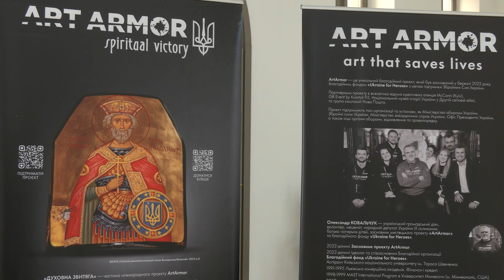ArtArmor "Духовна звитяга" у Патріаршому Соборі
У Патріаршому Соборі Воскресіння Христового завершили експозицію колекції ArtArmor "Духовна звитяга". Це 12 ікон, написаних на плитах бронежилетів, які врятували життя українським захисникам. Перед цим експозиція тривала у Київській Трьохсвятительській духовній семінарії УГКЦ.  Виставку організували виконавці проєкту «ArtArmor» Благодійного фонду «Ukraine for Heroes» . Отець і Глава УГКЦ Блаженніший Святослав благословив ікони на завершення виставки.

Поширюйте відео!

Україна молиться!